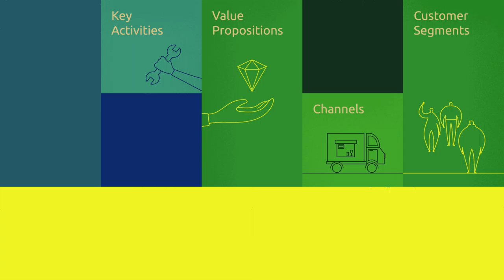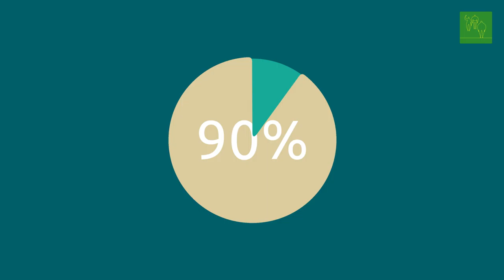RUBIZMO Animations dt. #05 - Umweltverträglichkeit als Geschäftsmodel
Entdecken Sie durch diese „Business Model Canvas“ inspirierte Geschäftsanalyse die Erfolgsgeheimnisse der Bioökonomie.

Tourismus in Spanien wird normalerweise mit Sonnenbaden, Baden im Meer, und Ausruhen verknüpft. In der Region von Murcia bietet das Projekt Virere nun eine ganz neue Erfahrung: Die Kombination von ländlichem Fremdenverkehr mit Umweltbildung.

Präsentiert von RUBIZMO - ein EU-Projekt, dass die wesentlichen Erfolgsrezepte für die Entwicklung vielversprechender Geschäftsmodelle in ländlichen Gebieten untersucht.